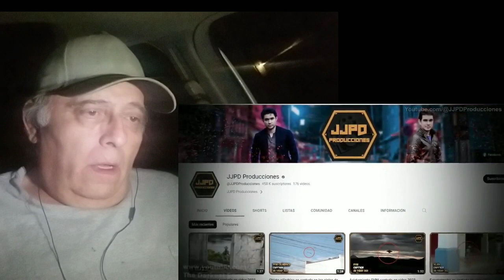"7 REAL? Paranormal Videos: My Thoughts"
Let's check out some supposedly Real Paranormal videos from THE DARKEST SECRET.